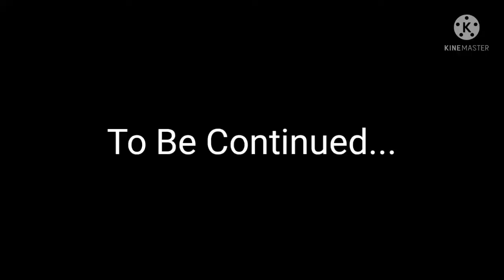A way out of the stem!(The Evil Within 2 Ep18)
lets hope he was lucky and got out  😬

Outro song
"Playboi carti "Magnolia" (parody) I beat my meat"